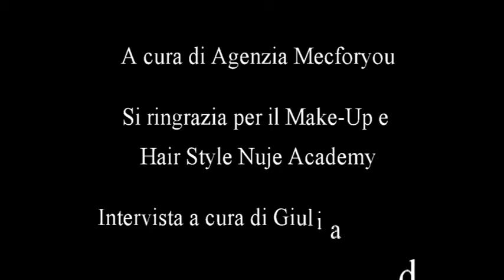Letzia Ciani - Finalista Regionale Miss Mondo Friuli Venezia Giulia 2016